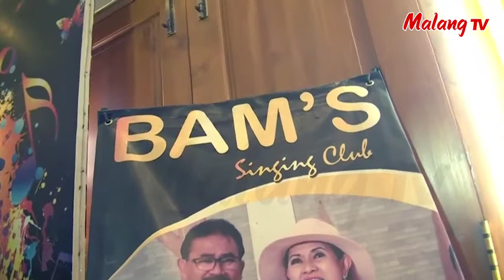[ BINTANG MALANG RAYA ] Tanase - Bambang Satriya (COVER)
Hubungi:
Komunitas: BAM'S SINGING CLUB